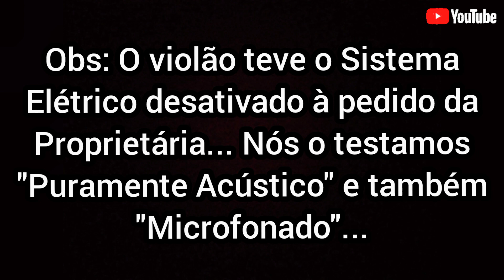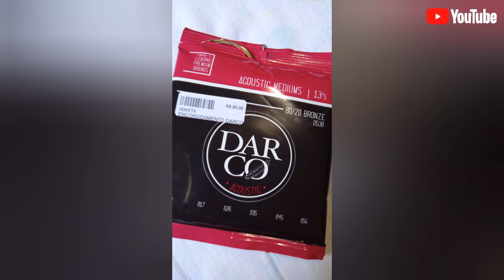Violão STRINBERG AF-67C... Regulagem Completa, Make-Up e Polimentos. e + 🎶🎸🫡🇧🇷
Beleza guerreiros ?!
Trago hoje esse Violão STRIMBERG AF-67C,  Modelo médio análogo aos clássicos DREADNOUGHT (Encouraçados). Madeiras "honestas"... Difícil regulagem!!! Cavalete solto... Nut e Rastilho esculpidos manualmente em Osso, Regulagem Completa e Alinhamento de Trastes... Um som belo e "gordo" cheio de projeção e presença. Instrumento pertencente a amiga Sra. Patrícia. Ela optou pelo encordoamento DARCO Mexico D530 BRONZE 80/20 .013...

Gratidão a todos amigos !!!🎸🇧🇷🎵